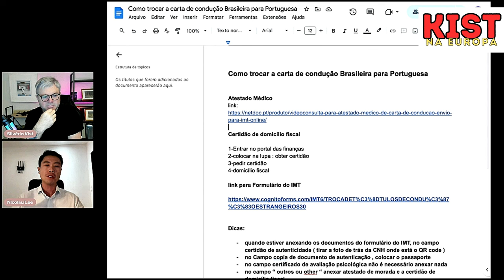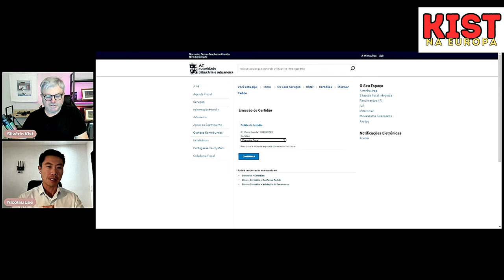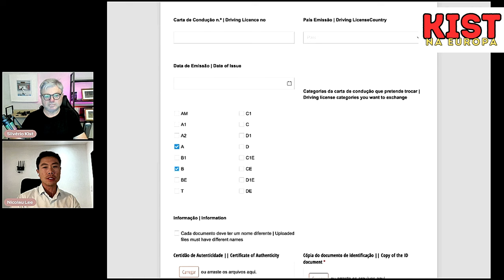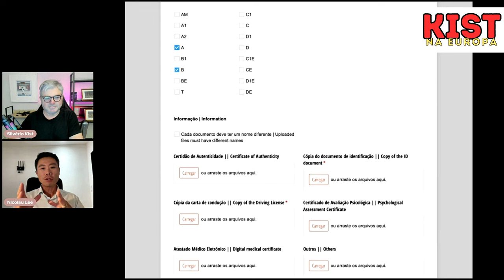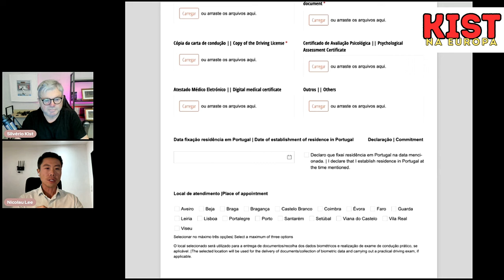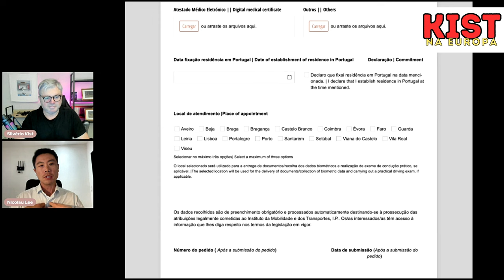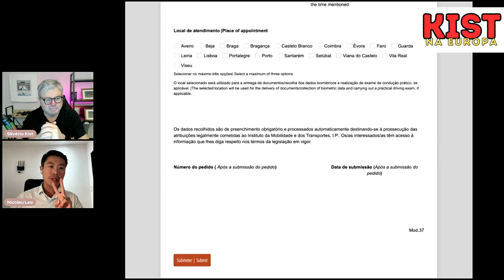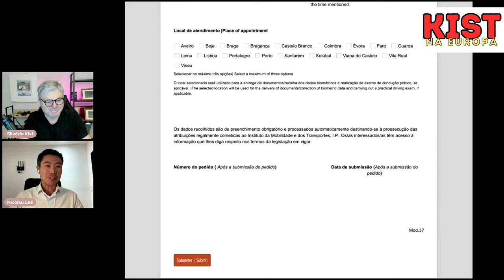ATENÇÃO BRASILEIROS! Troca da CNH pela Carta de Condução em Portugal: DETALHADO + DICAS infalíveis!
▬▬▬▬▬▬▬▬▬ஜ۩۞۩ஜ▬▬▬▬▬▬▬▬▬▬
▬▬▬▬▬▬▬▬▬ஜ۩۞۩ஜ▬▬▬▬▬▬▬▬▬▬
Como trocar a carta de condução Brasileira para Portuguesa
Atestado Médico
Certidão de domicílio fiscal
1-Entrar no portal das finanças
2-colocar na lupa : obter certidão
3-pedir certidão
4-domicílio fiscal

Dicas:
quando estiver anexando os documentos do formulário do IMT, no campo certidão de autenticidade ( tirar a foto de trás da CNH onde está o QR code )no Campo copia de documento de autenticação , colocar o passaporte no campo certificado de avaliação psicológica não é necessário anexar nada no campo “ outros ou other “ anexar atestado de morada e a certidão de domicílio fiscal.
Entre em contato com profissionais experientes para garantir um processo suave e seguro!
🔹 Comprador de Imóveis Profissional:
Nicolau Lee

🔹 Advogada Especializada em Imigração e Propriedades:
Dra. Katia Almeida
atenção! 🇵🇹🇧🇷
Tenho a solução para um problema que afeta milhares de Brasileiros em Portugal: a troca da CNH pela Carta de Condução.
Com este vídeo, você vai ajudar seus usuários a fazer esse processo de forma rápida, fácil e sem complicações.

O que o vídeo oferece:
Guia completo passo a passo: desde o preenchimento do formulário no IMT até a consulta médica online.
Dicas infalíveis para evitar erros e agilizar o processo.
Segredos para uma troca rápida e sem dor de cabeça.
Tudo que os Brasileiros precisam saber para fazer a troca sem sair de casa.
Conteúdo de alta qualidade e informativo, com linguagem clara e acessível.